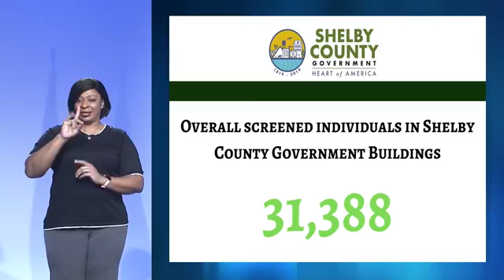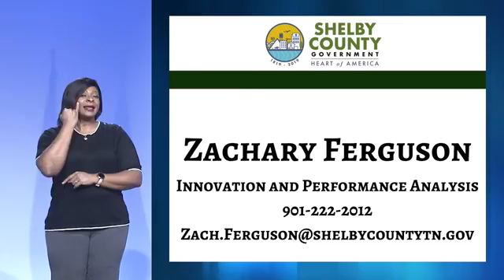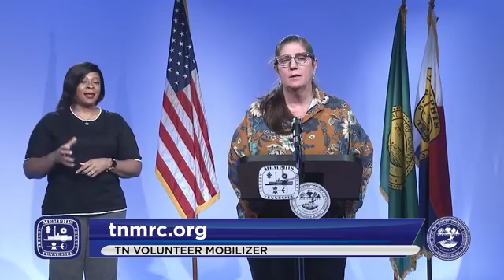11.17.2020 COVID-19 JOINT TASK FORCE PRESS CONFERENCE: COMPLETE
From Tuesday, November 17, 2020, Shelby County Health Department COVID-19 Joint Task Force press conference update.

Guest speakers in order of appearance:
Mayor Lee Harris, Shelby County, Tennessee;
David Sweat, MPH, SCHD Deputy Director;
Dr. Alisa Haushalter, SCHD Director;

See the entire press conference as recorded at Memphis Public Library WYPL-TV 18 studios